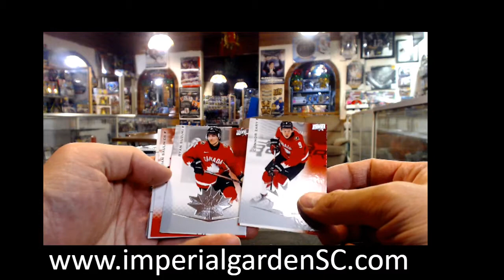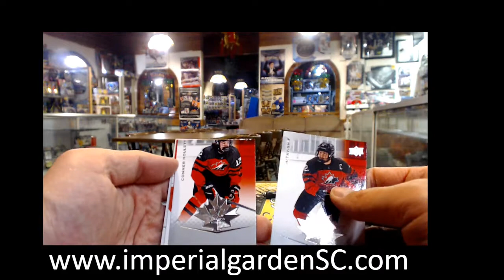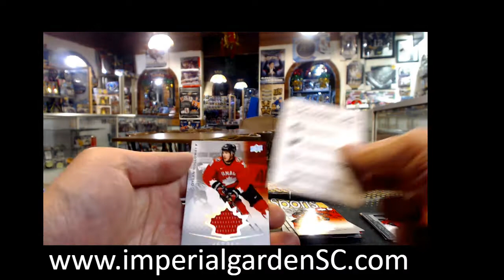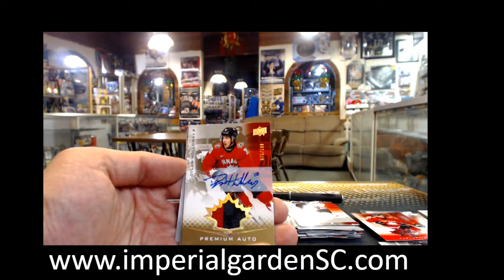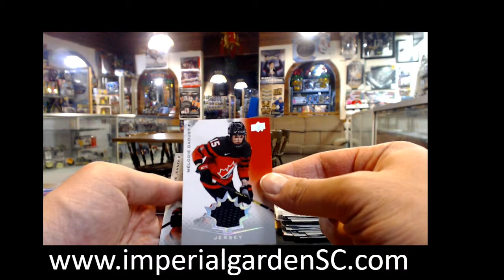Jesse's 2021 UD TEAM CANADA HOBBY BOX UPPER DECK BREAK